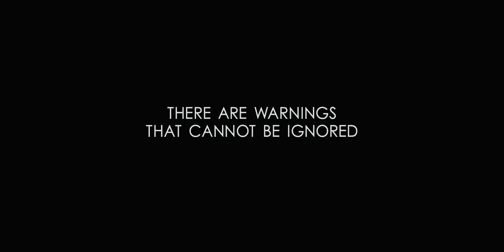Battle: Los Angeles Official Trailer (HD)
Genre: Action and Adventure, Science Fiction
Director: Jonathan Liebesman
Cast: Aaron Eckhart, Michelle Rodriguez, Ramon Rodriguez, Bridget Moynahan, Ne-Yo, Michael Peña
Writers: Chris Bertolini
In theaters: March 11th, 2011
Synopsis:
For years, there have been documented cases of UFO sightings around the world - Buenos Aires, Seoul, France, Germany, China. But in 2011, what were once just sightings will become a terrifying reality when Earth is attacked by unknown forces. As people everywhere watch the world's great cities fall, Los Angeles becomes the last stand for mankind in a battle no one expected. It's up to a Marine staff sergeant (Aaron Eckhart) and his new platoon to draw a line in the sand as they take on an enemy unlike any they've ever encountered before.